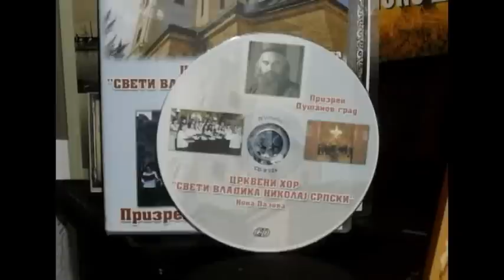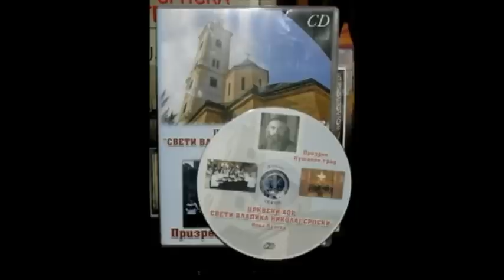V. ILIĆ - VSI JAZICI....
Peva: Hor Sv. Vladika Nikolaj Velimirović - Nova Pazova